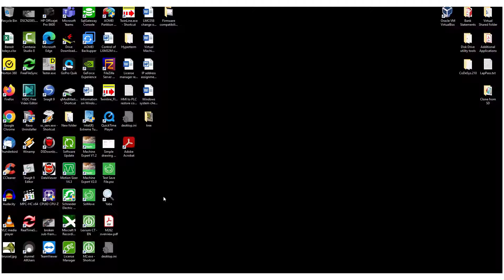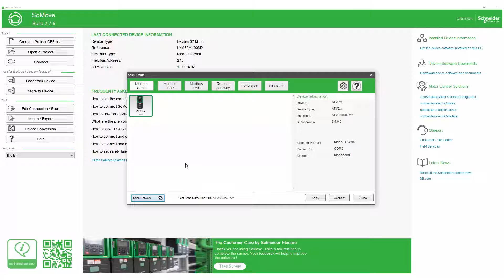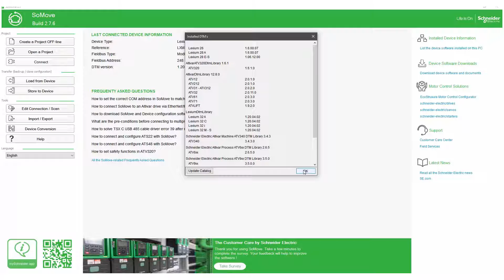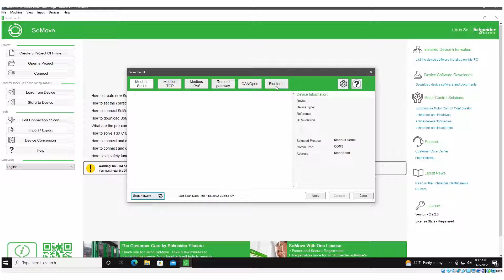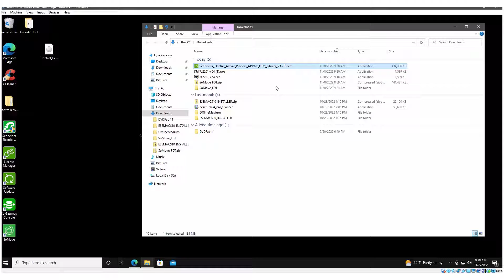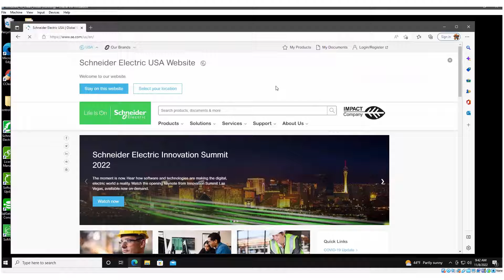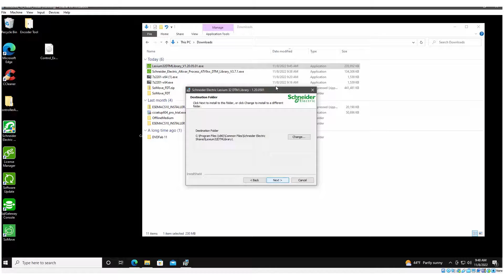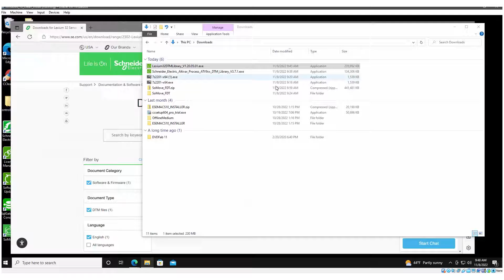Configure COM Address for SoMove and Install DTM Libraries for SoMove | Schneider Electric Support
Configure the COM address for SoMove and install DTM Libraries for SoMove.

by searching for the DTM library associated with the hardware you will be working with.   Example of search string: ATV32 DTM. After appropriate DTM has been installed launch SoMove again, make sure the adpater cable is plugged in to the PC and plugged into the device to be commissioed, then click on "Edit Connection / Scan", when the connection selection windows opens, click on Modbus Serial and then click "Scan".   The device you will be commissionig should be found and shown in the scan results window. Double click the device found and SoMove will connect to and read from the device allowing you to then edit the device parameters as needed.